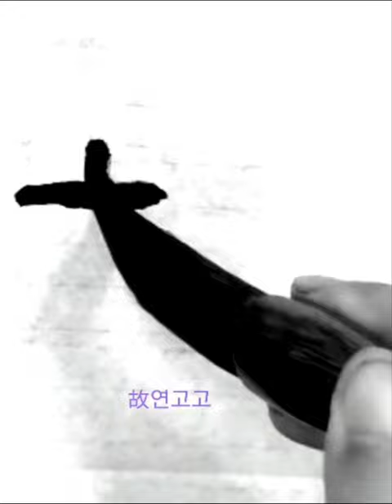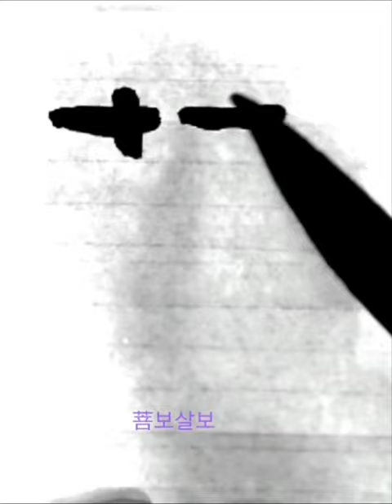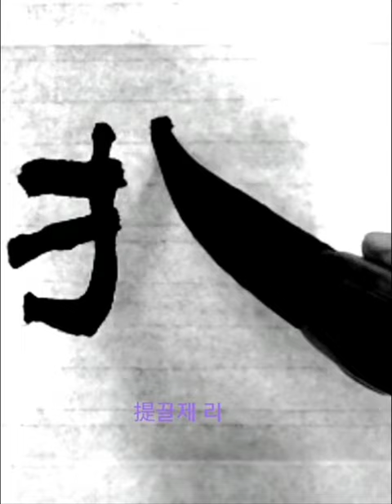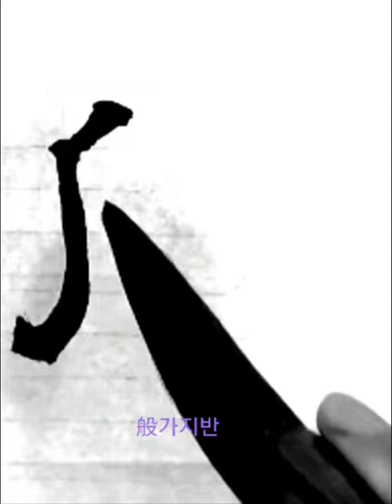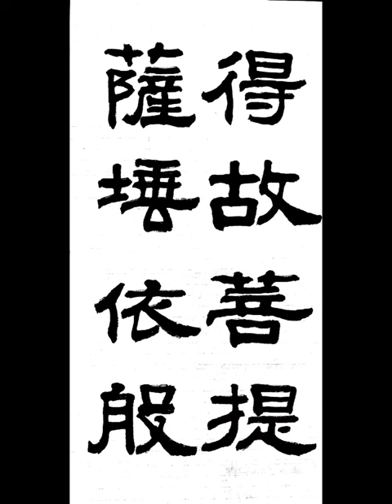得故菩提薩埵依般 득고보리살타의반 隷書 예서 般若波羅蜜多 반야바라밀다심경